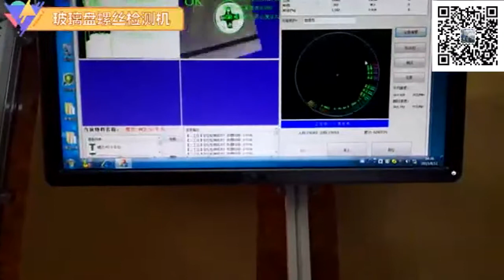高速視覺篩選機(螺絲,螺母,電容,電感,貼片電阻,金屬壓注件等)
高速視覺篩選機  有興趣可加 微信/skype : kevin6350 進一步了解下